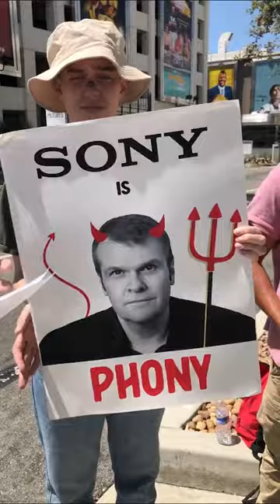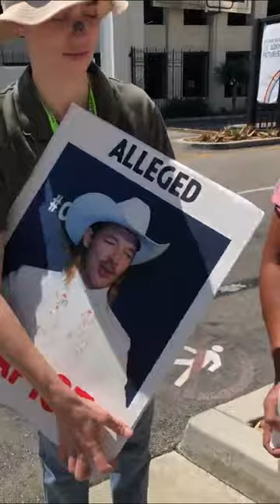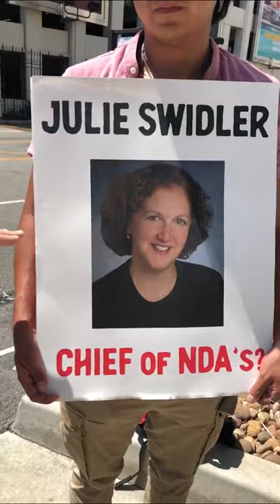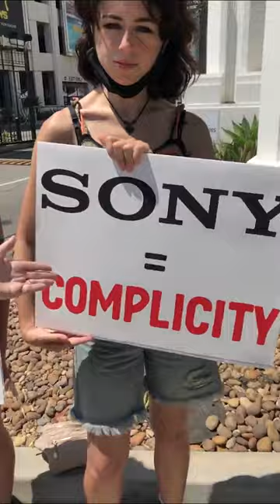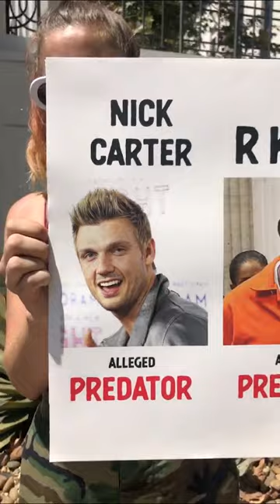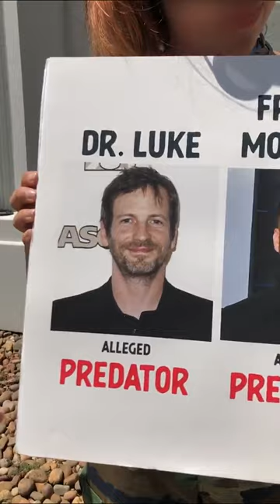Eat Predators Exposes Sony Music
How Many Predators sonymusic Rob Stringer?

How Many NDAs Julie Swidler?

Eat Predators supports this open letter, please take the time to read it.

To Mr. ​Rob Stringer​, CEO of Sony Music Entertainment:

Thank you for ending your years-long relationship with recording artist R. Kelly, whose crimes against Black girls and women were made possible with Sony's and RCA Records’ support. It is welcome news in the decades-long effort by Black survivors and their supporters to hold Kelly accountable for the abuse in which Sony was complicit.
However, R. Kelly is not the only abuser you employ or work with. We implore you to review the list of artists and producers you support, as well as your internal sexual harassment and assault policies that have protected perpetrators of abuse.
Choosing to ignore abuse, or worse, glorify a perpetrator of abuse, has a cultural effect far beyond one individual artist. Sony’s actions have time and again told survivors of sexual violence and would-be perpetrators that there will be no consequences for abuse. It is time that this record of complicity come to an end.
While nowhere near a comprehensive list, here are several abusers who continue to profit from your promotion and protection:
● Dr. Luke
● Chris Brown
● Nick Carter of Backstreet Boys
● Steven Tyler of Aerosmith
To ensure you never enable another abuser, we recommend you conduct a thorough review of your internal sexual harassment and assault policies with a focus on protection and prevention. Here are a few recommended next steps:
1. Establish a clear zero tolerance policy applied fairly across race, gender, sexual orientation, and other identities that states your label will drop any artist with an allegation of sexual or domestic violence against them. Note: believing ALL survivors should be your standard, but even those who insist on being skeptical should note that when multiple accusers are coming forward, that provides corroboration of the individual stories, and demonstrates that the behavior is a pattern, not an isolated incident.
Our criminal justice system is stacked against survivors of sexual and domestic violence as well as people of color and Indigenous people. If we as a culture are going to eradicate sexual violence, we can’t rely solely on a response from the justice system to act on social accountability. Your company’s leadership must take it upon themselves to act.
2. Invest in prevention. Conduct annual research-backed, effective sexual harassment and violence prevention trainings for all staff and artists. Training should be provided in a
manner that is accessible to all, including in multiple languages and formats. Conduct
annual climate surveys to track progress or pervasive issues.
3. Increase transparency. Do not require individuals to sign overly broad non-disclosure
agreements as a condition of employment. Do not require individuals to resolve
employment discrimination and harassment claims through forced arbitration.
4. There is no way to quantify the pain or trauma caused by R. Kelly and other abusers you
profit off of, nor completely right those wrongs. However, one positive step forward to begin to repair the damage caused to the survivors is to commit the millions of dollars you made from R. Kelly’s last album to organizations that serve Black and brown survivors of sexual violence and abuse.
We publish this as an open letter because we hope other labels--like Universal, which also promote artists with well-documented histories of abuse--will follow this lead.
Thank you again for your thoughtful consideration.

Sincerely,

UltraViolet
Girls for Gender Equity
Black Women’s Blueprint
Color of Change
CREDO Action
Care2
NOW